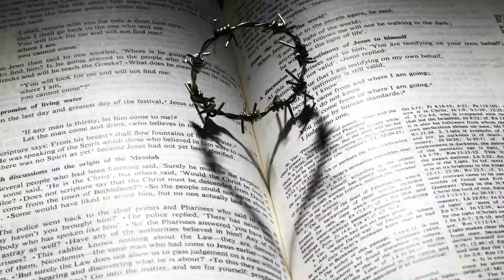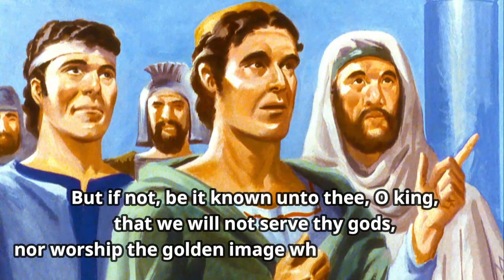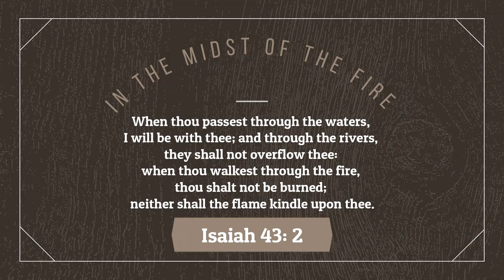The Midst of the Fire